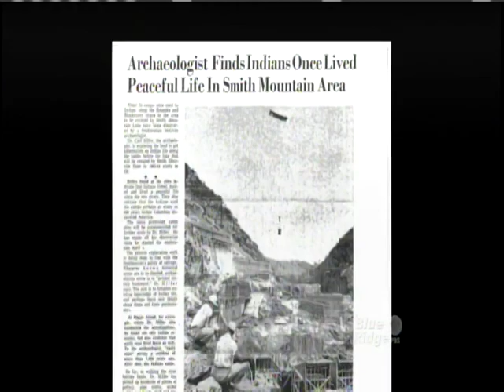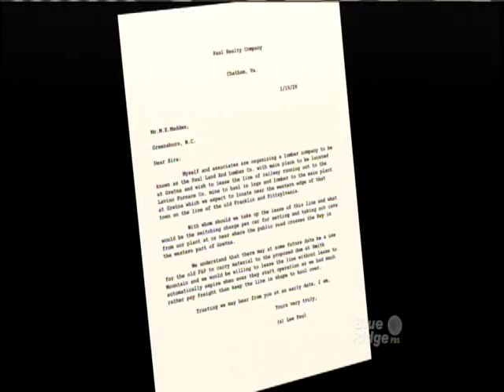History of Smith Mountain Lake